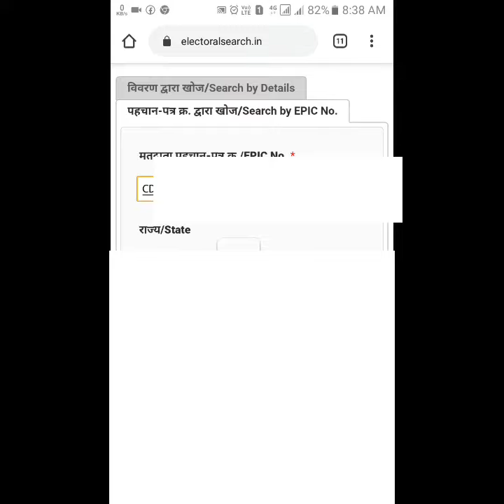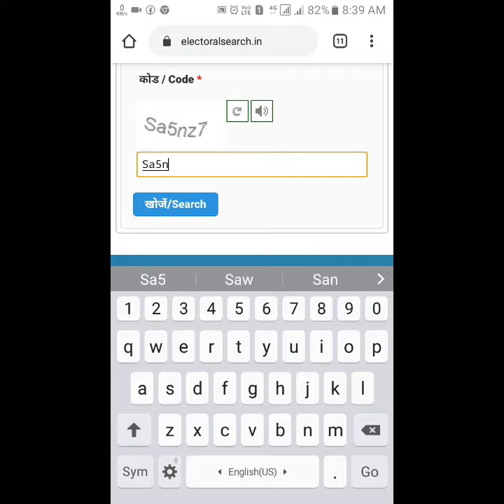How to Verify voter id card details (officially) without app.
How to Verify voter id card details without any application.

Next video topic.
"WATCH YOUTUBE WITHOUT ADS FOR FREE ,
ALSO IN BACKGROUND"

Jai Hind.